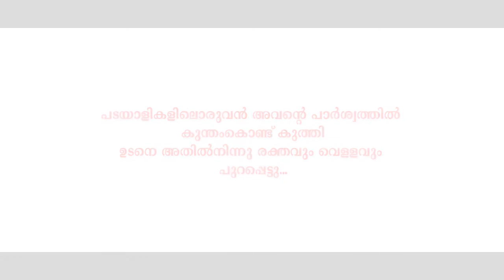തിരുഹൃദയക്കനൽ / Sacred Heart Church, Kothad/ Musical Album/ Thiruhridayakkanal/Archdioceseofverapoly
തിരുഹൃദയക്കനൽ